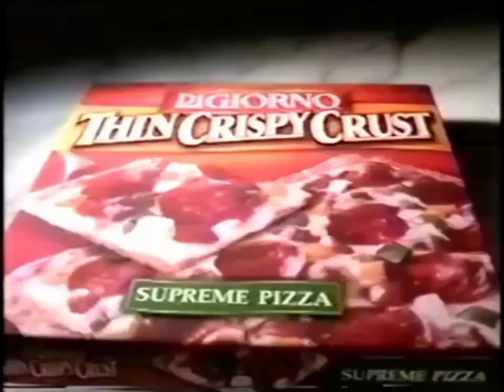Digiorno guy thin hair 2004 Commercial